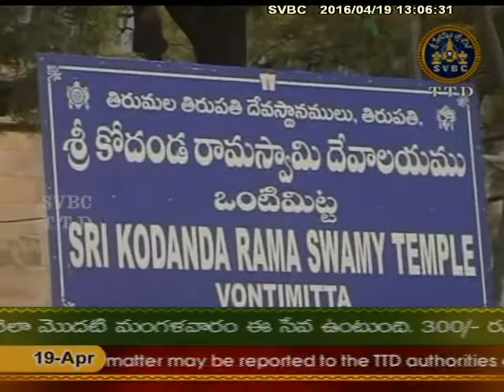SVBC TTD-Aadhyatmika Viseshalu 1pm 19-04-16